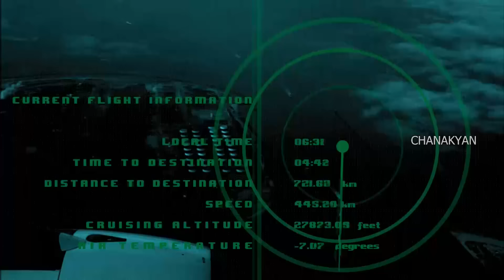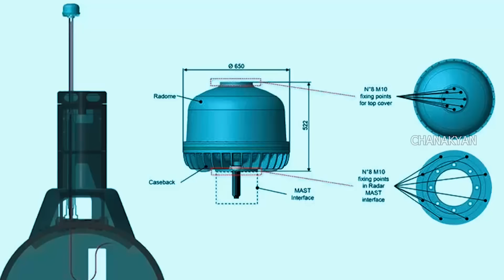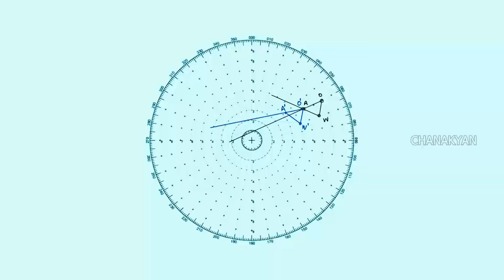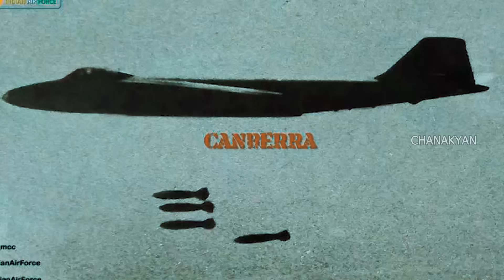1965 യുദ്ധത്തിൽ പാകിസ്ഥാൻറ്റെ വ്യോമ പ്രതിരോധത്തെ നിഷ്പ്രഭമാക്കിയ ഇന്ത്യൻ ആക്രമണം | Badin Air Raid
1965  സെപ്റ്റംബർ 21. സമയം രാവിലെ  7.45.
ദക്ഷിണ പാകിസ്താനിലെ സിന്ധ് പ്രൊവിൻസിൽ സ്ഥിതി ചെയ്യുന്ന ബാദിൻ നഗരത്തിനു തെക്കു വശത്തുള്ള പാക് വ്യോമസേനയുടെ ബഹറം റഡാർ കോംപ്ലക്സ് ഒബ്സെർവർമാർ അപ്പോൾ അന്നേ ദിവസത്തെ തങ്ങളുടെ പകൽ ഡ്യൂട്ടി ആരംഭിച്ചതേ ഉണ്ടായിരുന്നുള്ളു. അതി രൂക്ഷമായ ഇന്ത്യ -പാകിസ്ഥാൻ യുദ്ധം തുടങ്ങിയിട്ട് അന്നേക്ക് ഒന്നര മാസം പിന്നിട്ടിരുന്നതിനാലും കരയുദ്ധത്തിലും ,വ്യോമയുദ്ധത്തിലും പാക് സൈന്യത്തിനു തുടക്കം മുതൽക്കേ ഉണ്ടായിരുന്ന മുൻതൂക്കം നഷ്ടപ്പെട്ടു കൊണ്ടിരിക്കുന്നു എന്ന് വാർത്തകൾ വന്നു കൊണ്ടിരിക്കുന്നതിനാലും പതിവിൽ കൂടുതൽ  ഉദ്യോഗസ്ഥർ ആയിരുന്നു അവിടെ നിയോഗിക്കപ്പെട്ടിരുന്നത്. പാകിസ്ഥാൻ വ്യോമ സേനയുടെ ഏറ്റവും തന്ത്രപ്രധാനമായ  മൂന്നു റഡാറുകൾ സ്ഥാപിക്കപ്പെട്ടിരുന്ന ഇവിടെ അത് കൊണ്ട് തന്നെ അസംഖ്യം വിമാന വേധ തോക്കുകളാണ് സംരക്ഷണ കവചം ഒരുക്കിയിരുന്നതും. പെട്ടെന്ന് അങ്ങകലെ ചക്രവാളത്തിൽ നിന്ന് പൊട്ടുകൾ പോലെ തോന്നിക്കുന്ന ആറു വസ്തുക്കൾ അതിവേഗത്തിൽ തങ്ങളെ സമീപിക്കുന്നതായി കണ്ട റഡാർ ഒബ്സർവർമാർ  ഉടൻ തന്നെ ടവറിനു കുറച്ചു ദൂരം മാറി സ്ഥാപിച്ചിരുന്ന PAF ആൻറ്റി എയർക്രഫ്റ്റ് ഗണ്ണർ മാർക്ക് റെഡ് അലർട് സന്ദേശം കൈമാറി. എന്നാൽ ഈ സന്ദേശം അവർക്ക് ലഭിക്കുന്നതിന് മുൻപേ തന്നെ പൊട്ടുകളിൽ നിന്നും വിമാനങ്ങളായി രൂപാന്തരം പ്രാപിച്ച ഈ വസ്തുക്കൾ മിന്നൽ പിണരുകളെ പോലെ താഴേക്ക് താണു പറന്നു വന്നു ഒരു  അതിശക്ത ആക്രമണമാണ് ഈ റഡാർ കോംപ്ലെക്സിന് നേർക്ക് നടത്തിയത് . വലുപ്പമേറിയ ഗ്രാവിറ്റി ബോംബുകളും ,എയർ ടു ഗ്രൗണ്ട് റോക്കറ്റുകളും ഉപയോഗിച്ച് നടത്തിയ ഈ ആക്രമണം ,ബാദിനിലെ റഡാർ ഡോമുകളെയും  ,ആൻറ്റി എയർക്രാഫ്റ്റ് ഗൺ ബാറ്ററികളെയും വൻ അഗ്നിഗോളമാക്കിയാണ് മാറ്റിയത്. അനന്തരം  ബഹ്റം മരുഭൂമിയെ വലം വെച്ച  ഈ വിമാനങ്ങൾ നേരെ വടക്കു ദിശയിലേക്ക് നീങ്ങിയ ശേഷം ഇന്ത്യൻ അതിർത്തിക്കുള്ളിലേക്ക് രക്ഷപ്പെട്ടു. എന്താണ് അവിടെ സംഭവിച്ചതെന്നോ ,എന്താണ് തങ്ങൾ അവിടെ കണ്ടു കൊണ്ടിരിക്കുന്നതെന്നോ ബഹ്റാമിൽ ഉണ്ടായിരുന്ന ദൃക്‌സാക്ഷികൾക്ക് ആർക്കും  മനസ്സിലായില്ല. എന്നാൽ ദിവസങ്ങൾക്ക് മുന്നേ തങ്ങൾക്ക് കനത്ത നഷ്ടങ്ങൾ സമ്മാനിച്ച വലിയൊരു ഭീഷണിയെ ഉന്മൂലനം ചെയ്യാൻ ഇന്ത്യൻ വ്യോമസേന നടത്തിയ  ഒരു അത്യഗ്രൻ തിരിച്ചടിയായിരുന്നു ഇതെന്ന്  അവർ അറിഞ്ഞത്  ഈ ആക്രമണത്തെ പാക് റേഡിയോ
ഒരു ബ്രേക്കിംഗ് ന്യൂസ് ആയി വാർത്തയാക്കിയപ്പോഴായിരുന്നു.
ഇന്ത്യൻ വ്യോമസേനയുടെ ചരിത്രത്തിലെ ഏറ്റവും മികവുറ്റ അറ്റാക്ക്  മിഷനുകളിൽ  ഒന്നും ,സേനയുടെ കാൻബറ ലൈറ്റ് ബോംബറുകളെ മാത്രം ഉൾപ്പെടുത്തി കൊണ്ട് നടത്തിയതുമായ ഒരു വിജയകരമായ ദൗത്യമെന്ന് സൈനിക ചരിത്രകാരൻമാർ അടയാളപ്പെടുത്തിയിരിക്കുന്നതുമായ ബാദിൻ അറ്റാക്ക് ആയിരുന്നു ഇത് . ബാദിൻ  എയർ റെയ്ഡ് എന്ന പേരിൽ ലോകമെമ്പാടും  വിഖ്യാതമായ ഇന്ത്യൻ വ്യോമസേനയുടെ ഈ അത്യുജ്ജ്വല ഓപ്പറേഷനെ പറ്റിയാണ് ചാണക്യൻ്റെ പുതിയ വീഡിയോ.ഒപ്പം ഇതിനിടയാക്കിയ മറ്റു കാരണങ്ങളെ പറ്റിയും നമുക്ക് അടുത്തറിയാം.

September 21, 1965. Time 7.45 am.
Observers at the Baharam Radar Complex of the Pakistan Air Force, south of the city of Badin in the Sindh province of southern Pakistan, had just begun their day duty for the day. Since it had been a month and a half since the start of the fierce India-Pakistan war and news was coming that the Pakistani army was losing its superiority in land and air war, more officers than usual were assigned there. Three of the most strategic radars of the Pakistan Air Force were installed here, and because of that, countless anti-aircraft guns were provided for protection. Suddenly, the radar observers saw six blob-like objects approaching them at high speed from the far horizon and immediately relayed a red alert message to the PAF anti-aircraft gunner Mark, who was stationed a short distance away from the tower. But before they could receive this message, these objects, which transformed from spots to planes, flew down like lightning bolts and launched a powerful attack on this radar complex. This attack, which was carried out using large gravity bombs and air-to-ground rockets, turned the radar domes and anti-aircraft gun batteries of Badin into huge fireballs. After circling the Bahram Desert, these planes headed straight north and escaped into the Indian border. None of the eyewitnesses in Bahram understood what happened there or what they were seeing there. But what they learned was that this was a desperate strike by the Indian Air Force to eliminate a major threat that had inflicted heavy losses on them days before, and Pakistan radio reported the attack.
It was when it was reported as a breaking news.
The Badin attack, marked by military historians as one of the best attack missions in the history of the Indian Air Force, was a successful mission involving only the Canberra Light Bombers of the force. Chanakya's new video is about this brilliant operation of the Indian Air Force, which is famous all over the world by the name of Badin Air Raid.